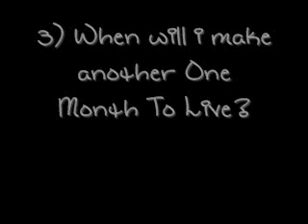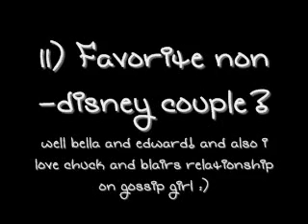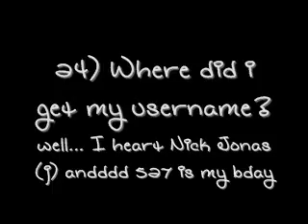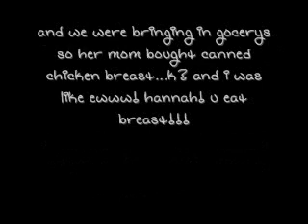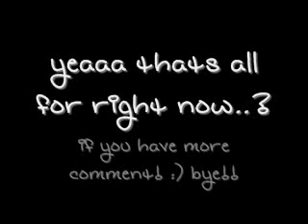{{ANSWERS}} Part 1